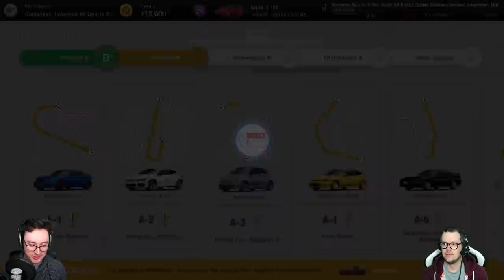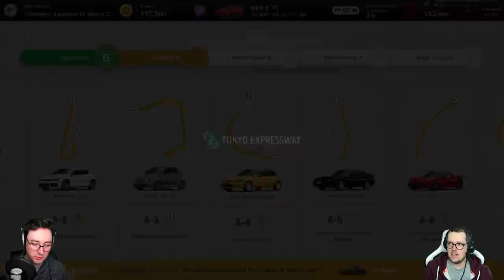Luke's Surprise Driving Test in Gran Turismo 7 | Show of the Weekend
Gran Turismo 7 has arrived on the PS4 and PS5, and poor Luke couldn't run away from car-nerd Mike fast enough. Let's see how well Luke can follow a racing line!